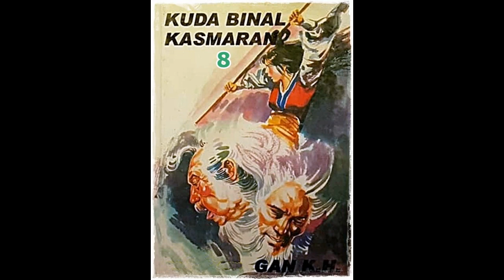Seri Cerita Silat Serial 7 Senjata Seri 6 Kuda Binal Kasmaran Jilid 8